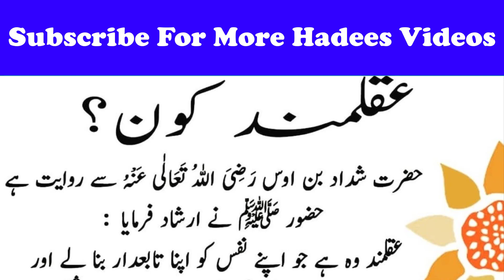Akalmand Insan kaun Hai | Hadees in Urdu | Hazrat Muhammad S.A.W Na Farmaya